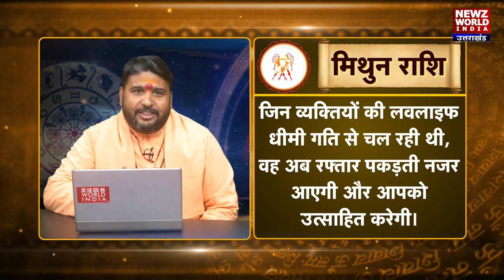11- 17 January KA RASHIFAL | सप्ताहिक राशिफल|भविष्यवाणी |Weekly Rashifal Horoscope| Newz world India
Today's Horoscope, Daily Astrology, Zodiac Sign for Friday,  January 10th, 2020

mesh
vrishabh
mithun
kark
singh
kanya
tula
vrishachik
dhanu
maker
kumbh
meen

aries
taurus
gemini
cancer
leo
virgo
libra
scorpio
sagittarius
capricorn
aquarius
pisce